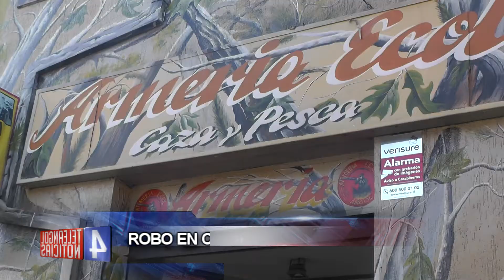DOS SUJETOS ROBARON ARMAMENTO EN RECONOCIDA ARMERÍA DE LA COMUNA